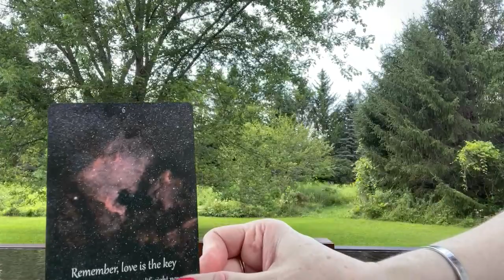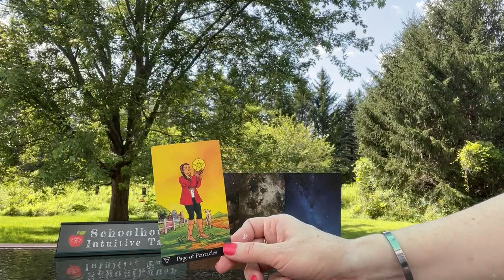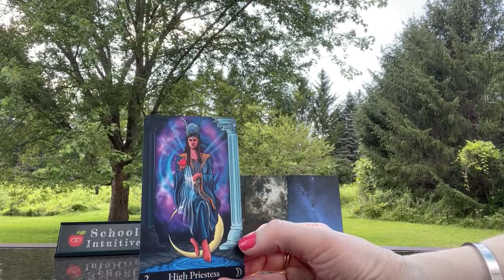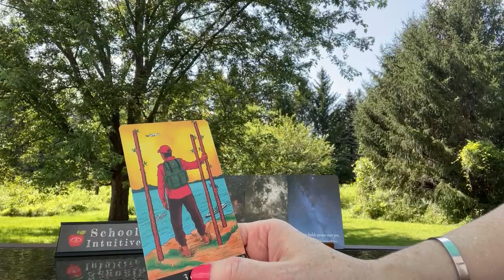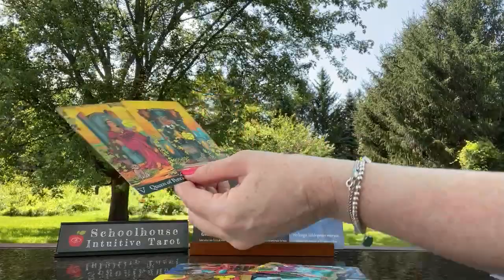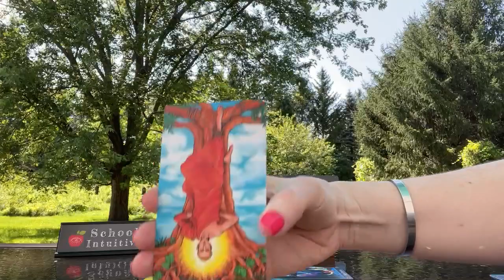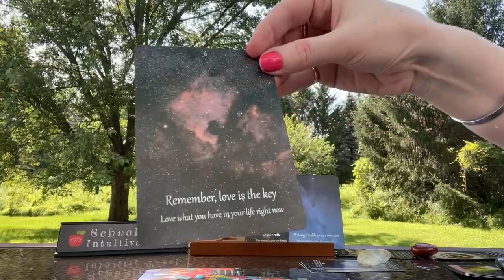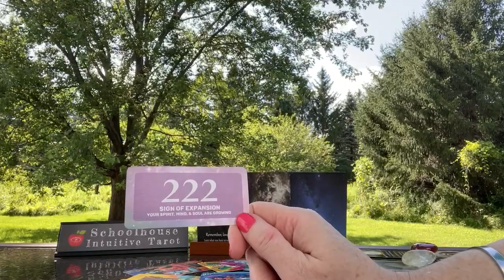LIBRA💰+💕| LIBRA WEEKLY TAROT | Channeled Messages w/Names | Libra Tarot Reading |What's Ahead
Libra Weekly Tarot Reading (all placements), held outdoors!🌲🕊🌳☀️.
All Signs are welcome!!  These are Timeless Channeled Messages from Spirit Guides recorded for around the week of 7/31/23 - 8/6/23.  In this general message, we start with general key themes/messages from Spirit.  Towards the end, I pull a few cards specific to Money/Prosperity a few cards for Love Situations, Animal Messages, and Angel Numbers.  We close with a couple of more messages from Spirit.  Enjoy!

These are mainly channeled messages. Some names and crossed over loved ones came in for some of you.  This is a General, Libra Tarot Reading, Libra Weekly Tarot Reading, Oracle Reading/Tarot Reading for around July 2023-August 2023 Tarot Reading, but they are also timeless.  “What You Need to Know” "Spirit Guide Messages" "What's Coming Your Way"
"Weekly Horoscope"

Decks used here:
Starry Beginnings by Cassi White
Fortune Oracle by Sharina Starr iN2iT Twin Flame Oracle iN2iTstore.com
Gold Dust by Midnight Oracle
Soul Truth Self-Awareness by Brianne Hovey
Messages from your Animal Spirit Guides by Steven D. Farmer
The Key Oracle by Michelle Moceri and Kelly J. Parsons
100 Spiritual Symbols 1st Ed. by Vibe About It
Money Blocks by Mahrukh X
Romantic True Love Tarot Oracle by Han Yu Bowen
The Soul Reflection’s Divine Numbers Oracle Deck by thesoulreflection.com